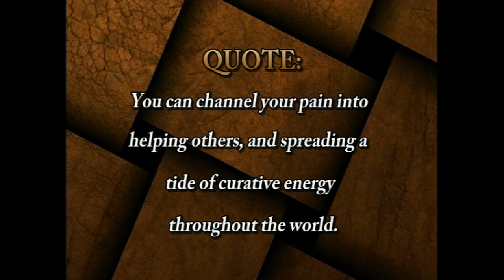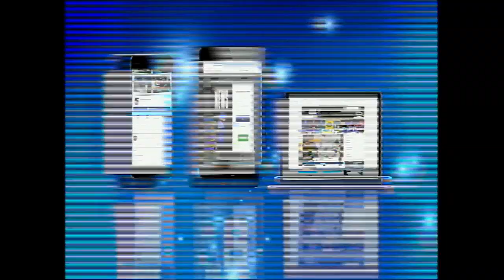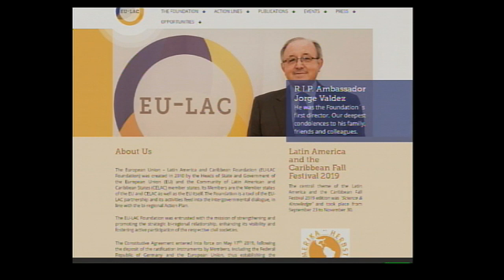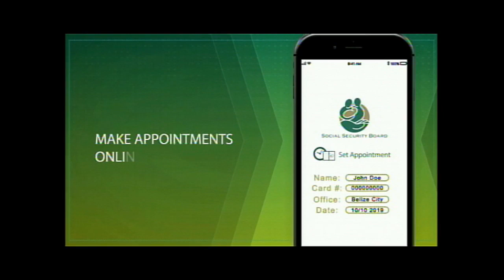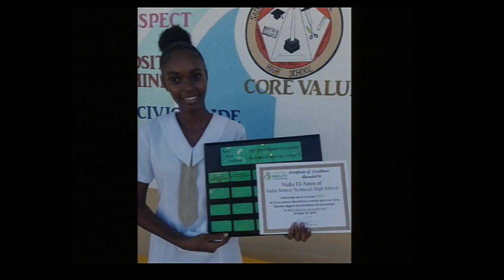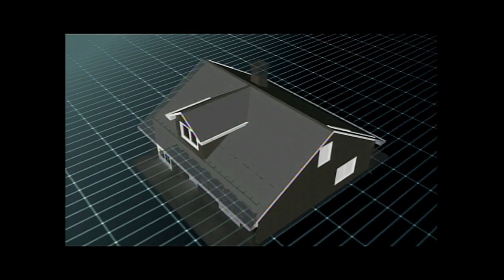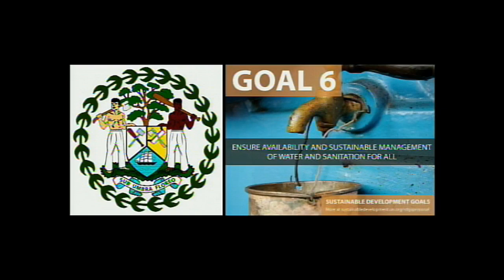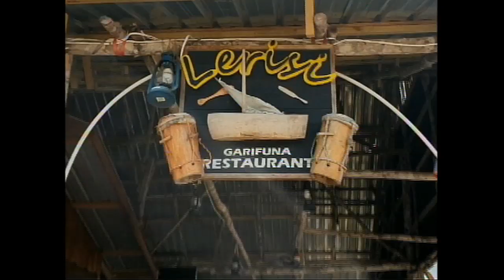Open Your Eyes